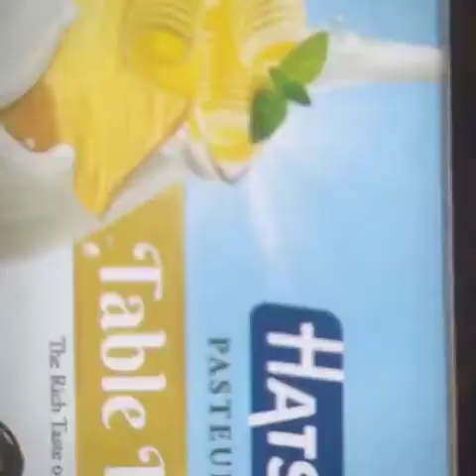SAILFISH BUTTER STEAK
Video from Sathish Bay Hunter